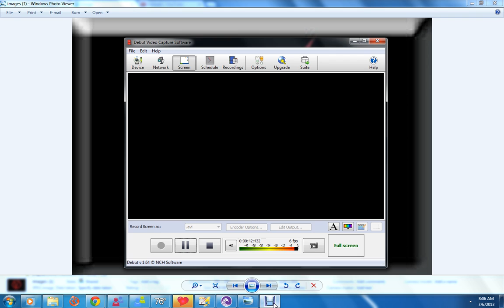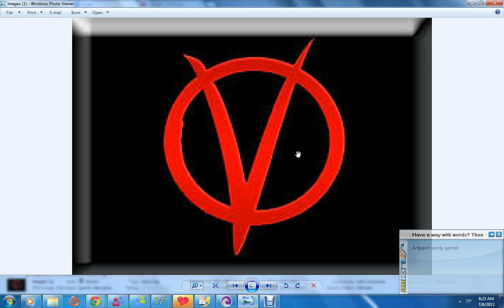child stars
child is stars of heart